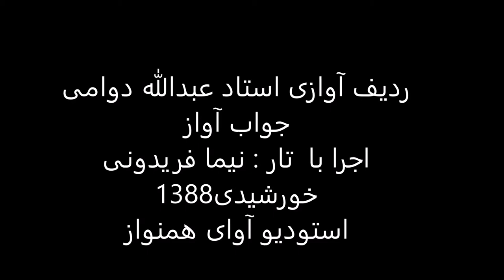ردیف آوازی استاد عبدالله دوامی اجرا با تار نیما فریدونی سال1388 بیات ترک درآمداول